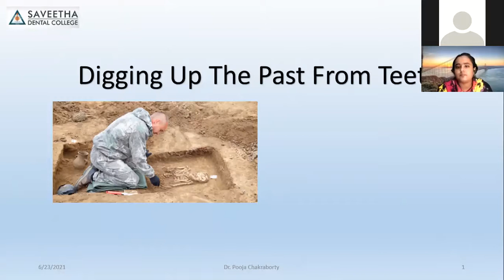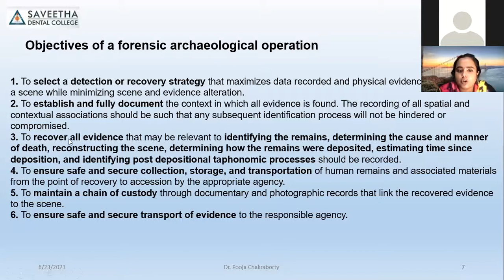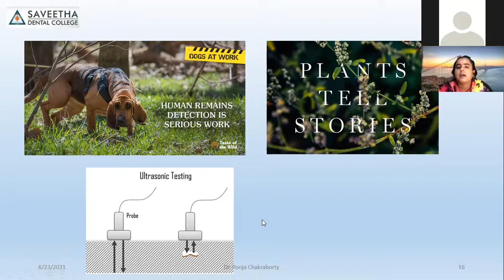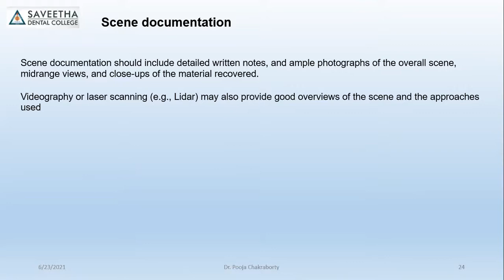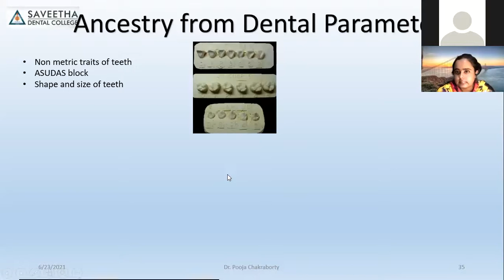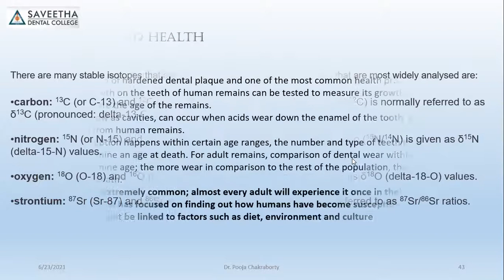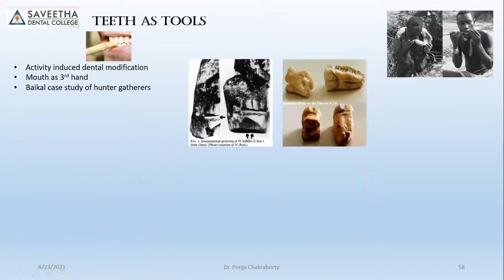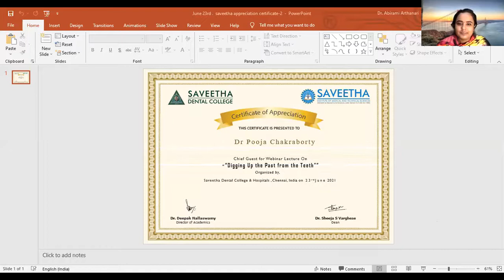Digging up the past from teeth